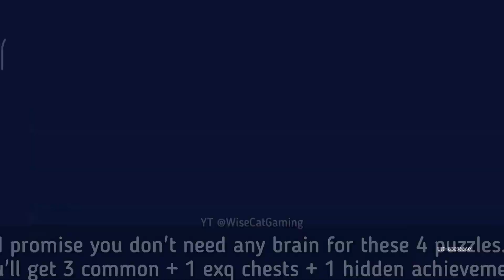NO BRAIN NEEDED for these puzzles, I promise! || Genshin Impact "Sea of Puzzles" Hidden Achievement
This hidden achievement in Seirai Island, Inazuma, Genshin Impact is called "Sea of Puzzles"
You will need to solve 4 platform puzzles.
I will show you the exact locations so you can just follow.

It will give you an easy 20 primogems if you haven't done it yet.

Like always, I hope you all get lucky with your Genshin Impact 3.7 banners, Yae Miko, Yoimiya, Kazuha or Alhaitham or Kirara,

Or, you can save it for the next genshin Impact 4.0 or 4.1 although hoyoverse has not released any info regarding the characters and if you see Genshin Impact leaks, they are illegal.

Wish we could finally see hydro archon Focalors official gameplay and not gameplay leaks, or Neuvillette, Lyney, Lynette, Freminet, or Furina gameplay soon!